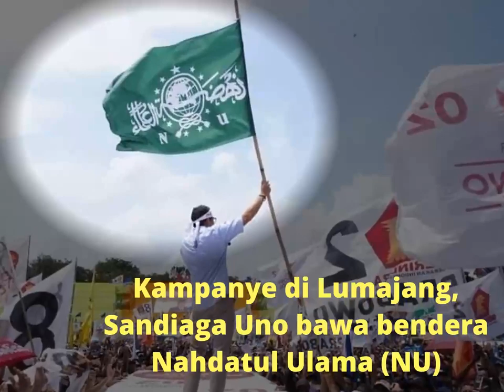Nota Keberatan NU Karena Benderanya Dipakai Sandiaga Berkampanye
Nota keberatan dari PCNU Kabupaten Lumajang terkait adanya pengibaran bendera NU oleh Sandiaga Uno saat kampanye akbar di Lumajang. Pengibaran bendera tersebut dianggap sebagai bentuk pelecehan kepada Jami’yah NU dan berpotensi menimbulkan gesekan di masyarakat. Cara untuk menarik simpati masyarakat seharusnya tidak boleh menodai lembaga, organisasi dan institusi resmi. Nota keberatan tersebut tidak hanya ditujukan kepada BPN Prabowo-Sandi, namun kepada semua pihak agar kejadian serupa tidak terjadi lagi.

Sandiaga Uno sengaja menggunakan atribut bendera NU dalam kampanyenya di Lumajang Jawa Timur untuk memperkuat eksistensi bahwa pihaknya didukung oleh kaum nahdiyin. Kondisi ini justru semakin menunjukkan bahwa kubu paslon 02 sedang melakukan berbagai upaya dalam menarik simpati masyarakat setelah sebelumnya selalu gagal dalam menggunakan modus hoaks. Pihak 02 juga sepertinya tidak siap untuk kalah.